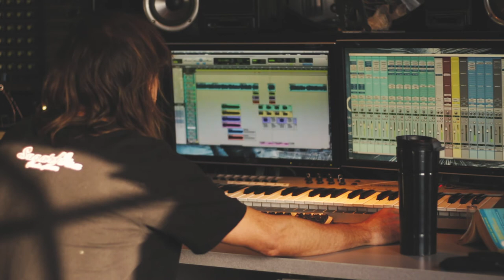Guitar & vocal recording - May 2018!